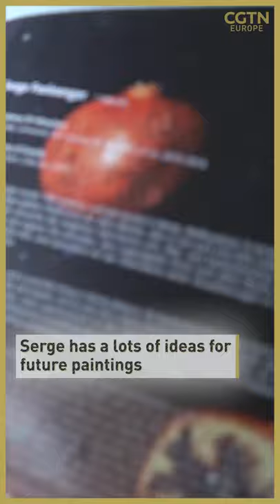Meet the artist who paints with 10 brushes at once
An artist has come up with a unique way to create his paintings – by using 10 brushes simultaneously. 🖌️

In 2011, Serge Feeleenger found changing brushes while painting a tiresome task. So he adapted his technique and now holds 10 brushes at once, which makes the colors mingle, creating his signature style. 🎨

"At first, I attached three brushes to the fingers on my right hand and tried to paint like this. I was like, 'wow, that's cool and very convenient.' The colors mingle together right away. Then I attached the brushes to my left hand. In the end, I had 10 brushes. I made very comfortable finger stalls. so I could change the brushes," he says. 🖼️